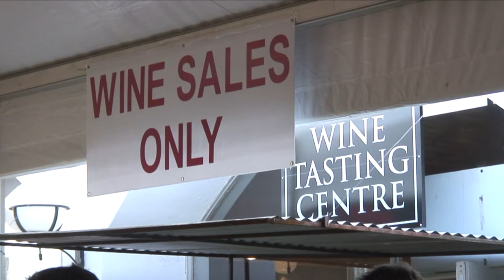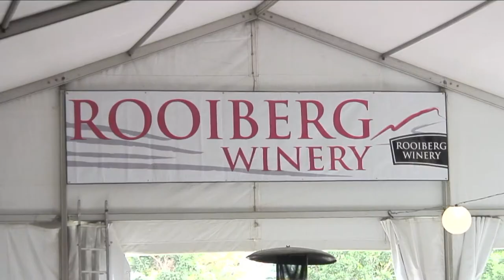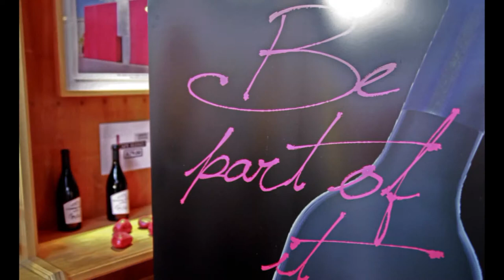Wacky Wine Weekend @ Rooiberg, 7 - 9 June 2013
Alex & Maryke Photography had a Photo booth with fun props for party photographs @ Rooiberg Wine Cellar, about 10 km Cape Town side of Robertson on the R62. We had lots of fun with the props and @ "the biggest red chair in Africa"! Thank you to everyone who dropped in for a quick pic!